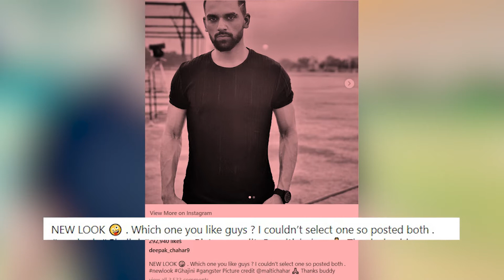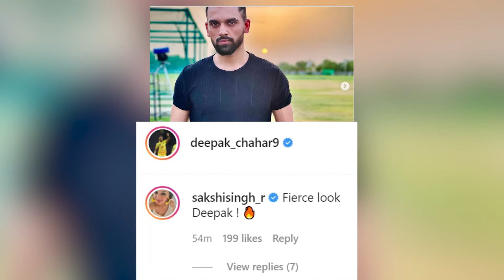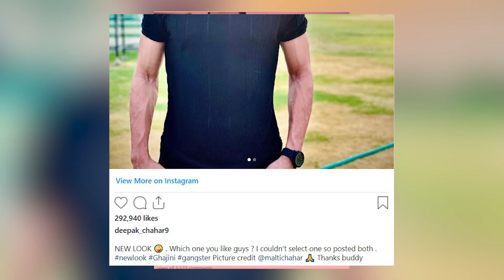Deepak Chahar का Ghajini Look Viral। CSK Fast Bowler Deepak Chahar Ghajini Look Viral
Chennai Super Kings (CSK) star fast bowler Deepak Chahar has dominated the Indian Premier League (IPL) for the last few seasons. This is the reason that he also has a tremendous fan following on social media. Two pictures of former Indian captain Mahendra Singh Dhoni’s favorite bowler are doing the rounds on social media. Sharing the pictures, Deepak Chahar wrote – New look. Which picture did you like the most? I could not select one, so I am sharing both the pictures. Along with this, he told that his sister Malti Chahar has captured the picture in the camera.

In this YouTube channel views get hard, important and valuable news of each and every sports. we provide you deep and exclusive information which is very important for each and every Sports Lovers and followers.